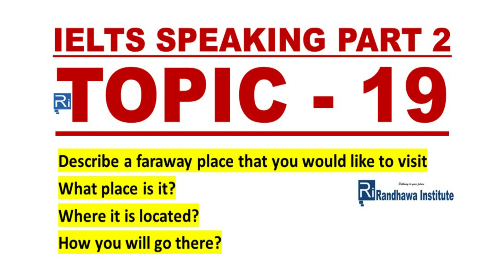MOST EXPECTED IELTS SPEAKING TOPICS